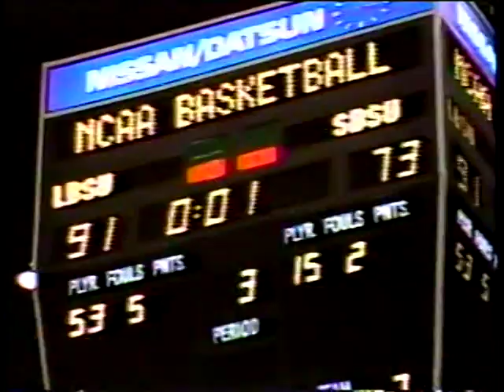SDSU, USD, Michigan, 1984 NCAA tournies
Current SDSU coach, Steve Fisher wins N.I.T. championship as an assistant coach for Michigan.